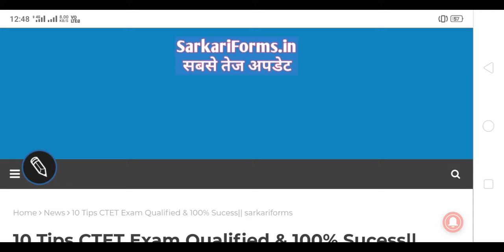10 Tips CTET Exam Qualified || जाने ये टिप्स।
CTET December 2019  10 tips and qualified exam.